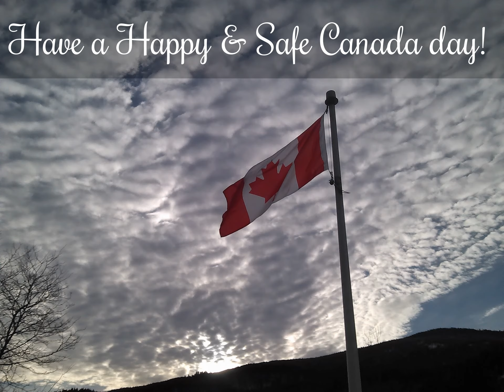Happy Canada Day!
Enjoy the Canada day celebrations and send firework greetings to everyone! Safe and happy July 1st celebrations to all!